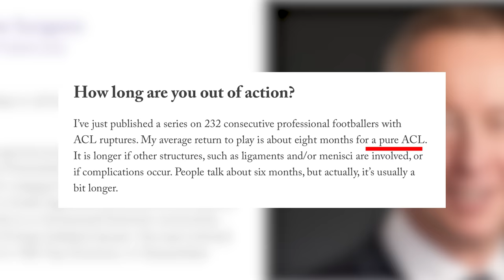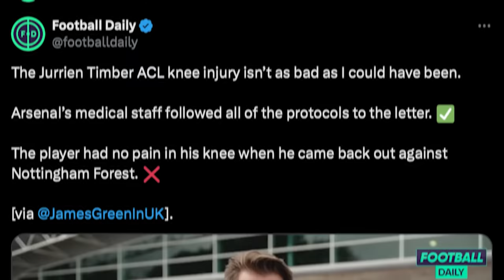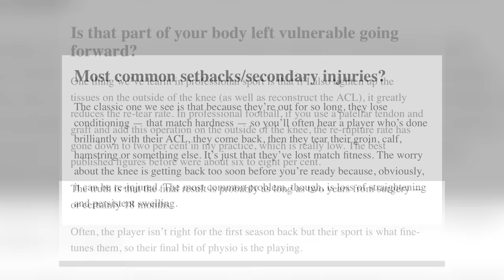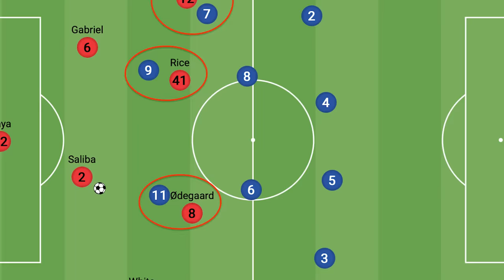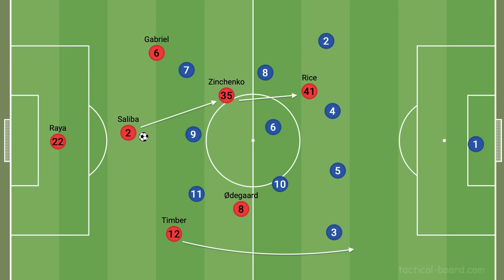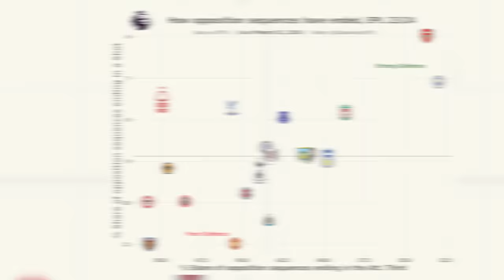Jurriën Timber will CHANGE Arsenal.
🎥 The Different Knock on YouTube is written and produced by Alexander Moneypenny (@AMonFootball on X).

▶︎ SUPPORT TDK!
☕️ If you like TDK, you can buy us a coffee here if you like:

🎙 Check out The Cannon Podcast here 👉 YouTube.com/@TheCannonPod